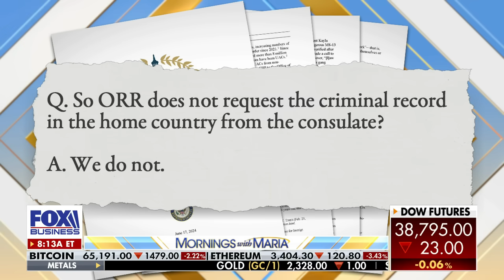'ILLEGAL MOSTER': Trump unleashes on Biden over death of Maryland mom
Rep. Maria Salazar, R-Fla., discusses the Biden administration’s handling of violent migrants crossing the broder after a Maryland mom was brutally murdered.